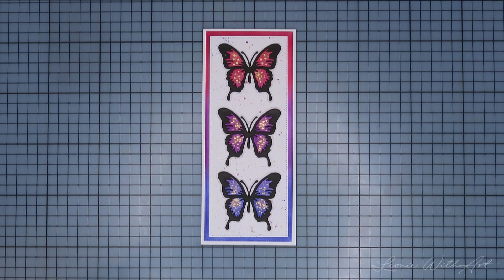Nellie Snellen | Diecut Inlay Butterfly